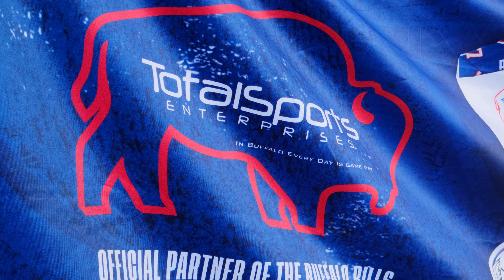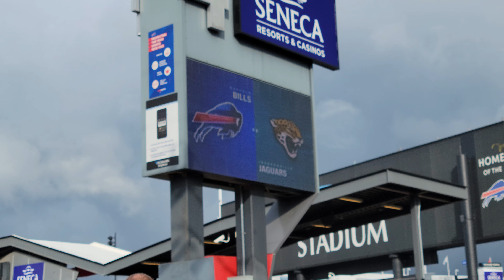Bills vs Jag walk through entrance